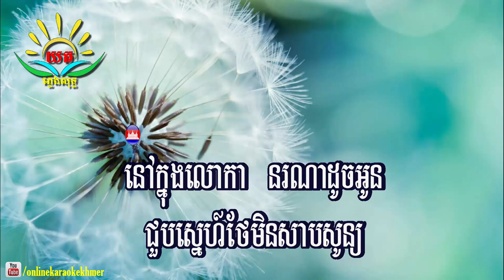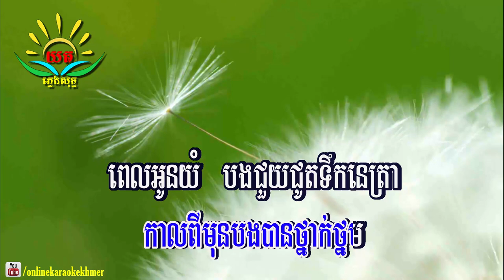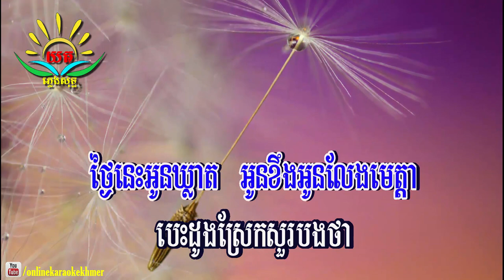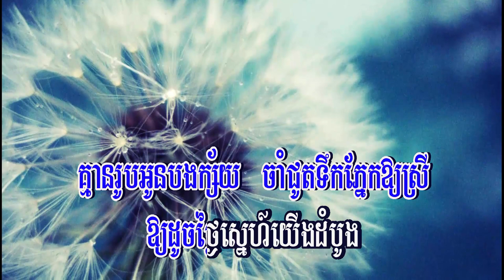ស្នេហ៍​ស្រី​ង៉ក់​ងរ​ ៖ ភ្លេងសុទ្ធ (ឯក​ ស៊ីដេ) Snaeh Srey Ngok Ngor Karaoke Aek Side